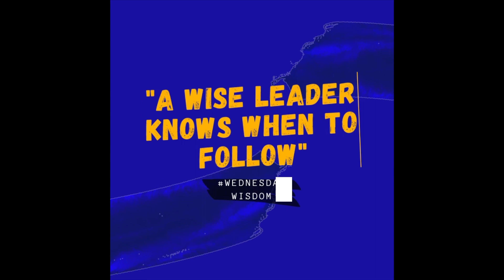THE BIG IDEA CHAPTER 1B1